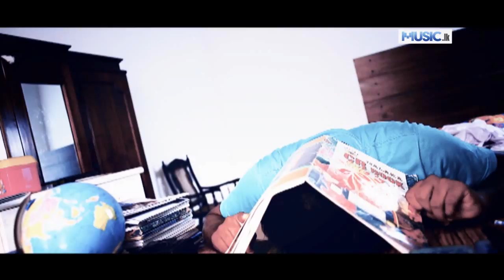Usas Pela - Vinod Melpitiya - HD [www Music lk]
Mixing, Mastering - Kasun Madushanka
Lyrics - Dharmapriya Muthukumarana
Video Production - Untitled Moving Images

dawasin dawasata, satiyen satiyata, masen maseta kaale giya
wasarak gatavee nawa wasarak
usas pelai me enne
melo deyak api na danne

දවසින් දවසට සතියෙන් සතියට මාසෙන් මාසෙට කාලෙ ගියා
වසරක් ගතවී නව වසරක්...
උසස් පෙළයි මේ එන්නේ..
මෙලෝ දෙයක් අපි නෑ දන්නේ..